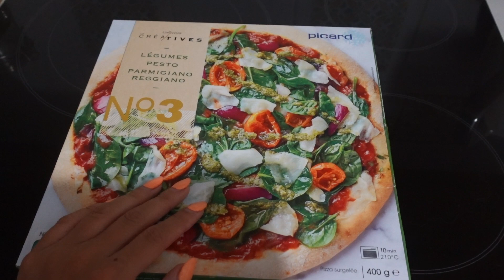Weekly vlog : Routine ménage, nouvelle déco d'Automne & gros rangement (satisfaisant)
Hello,

Trop contente de vous retrouver dans une nouvelle vidéo vlog ! Au programme : routine ménage, nouvelle déco d'Automne et gros rangement.